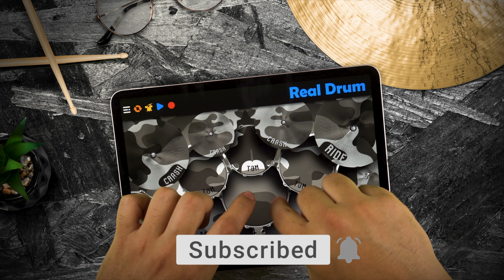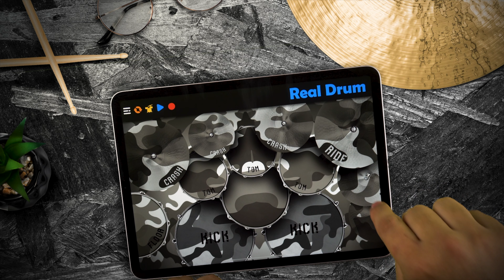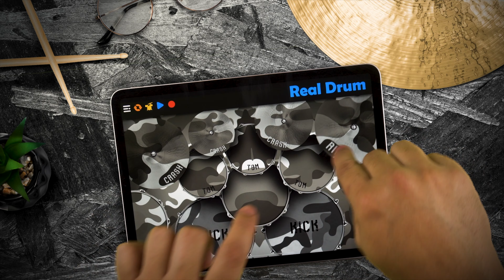REAL DRUM: Metallica - Am I Evil? (cover)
Touch & Play!